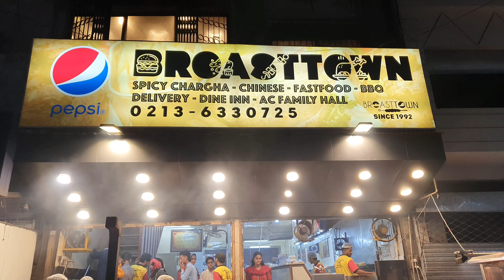Spicy Chargha of Broast Town At Hussainabad food Street Karachi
Today I am going to share Spicy chargha of hussainabad food Street karachi pakistan.